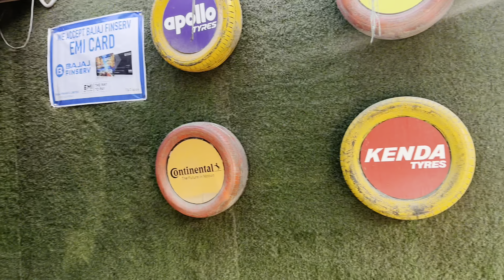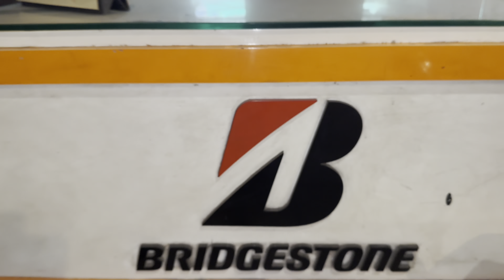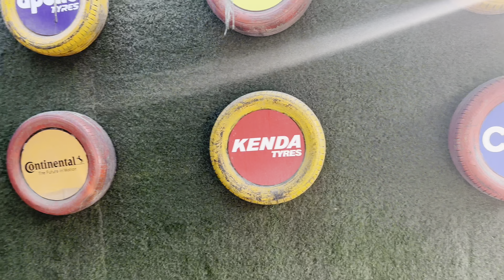TYRES KARWAYE CHANGE | NEW TYRES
Hey everyone ! Welcome to ITS ABHI vlogging channel. In this channel you will find different entertainment videos related to fun, travel ,food ,cars and every possible update related to my daily life .

TYRE ZONE,OPP TRANSPORT NAGAR,LUDHIANA.
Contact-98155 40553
Contact person -MR SUMIT
New wheels
new wheel reveal
Vlog
daily vlog
travel vlog
mrf tyres
ludhiana city